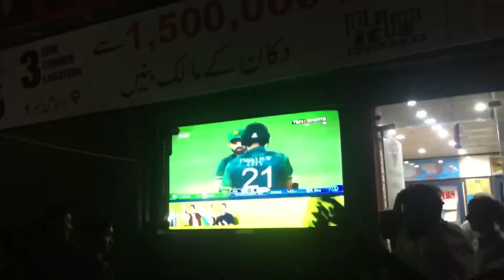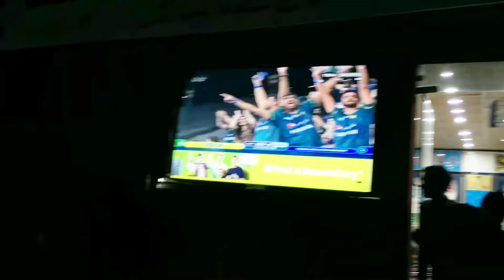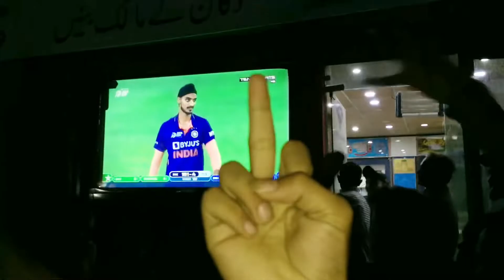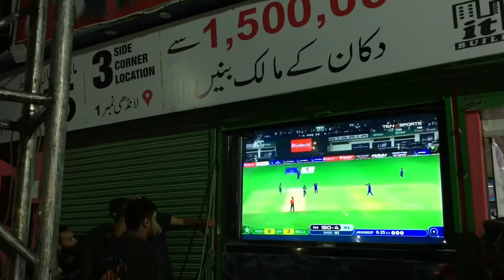Hn bhaee kaisa diya | pak🇵🇰vs Ind🇮🇳| we won 🥳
Stay tune gys for new vlogs❤️
Jb tk ispy apna payar dekha do❤️
Allah hafiz ❤️